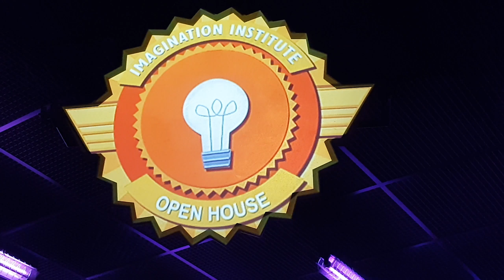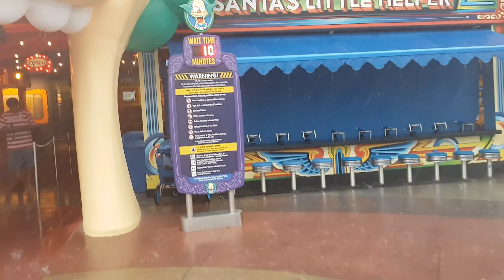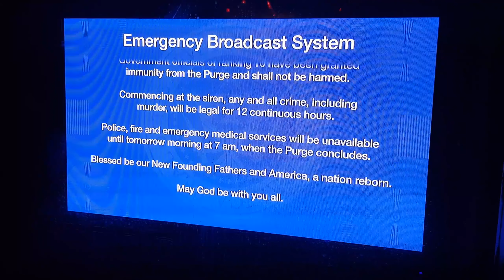Disney Vlog 2017 | Islands of Adventure & more HHN | Vlog #6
Day 5 and we're off to Universals Island of Adventure after some shopping, then it's time for more spookiness from Halloween Horror Nights.